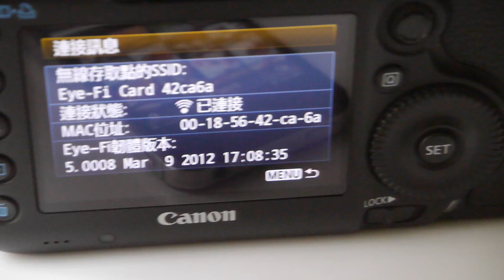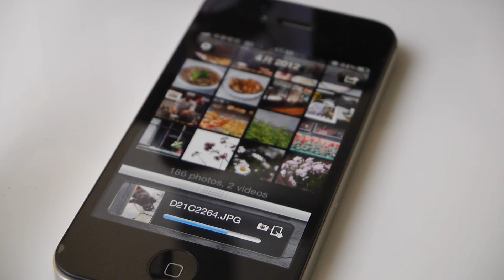5DIII 透過 Eye-Fi 傳照片到 iPhone 4S